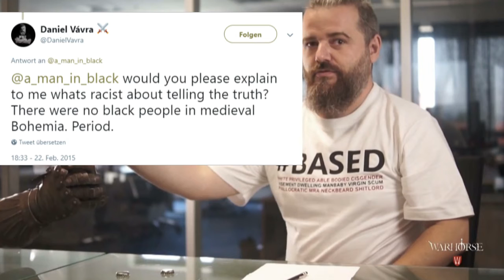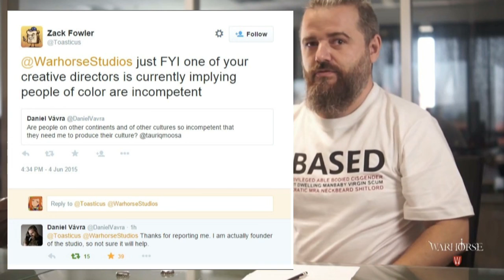Kurze Klarstellung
Justicon hats in den Kommentaren erwähnt (in gewohnter zurückhaltender Art) also muss ich das einmal klarstellen:

Im Realismus Video geht es primär um die "Kontroverse", die entstanden ist, weil man einen weißen Mann spielen muss und die Begründungen, warum man den Charakter frei auswählen können sollte.
Es geht im Video NICHT um die Kontroverse über den dummen Shit den Vávra gelabert hat!